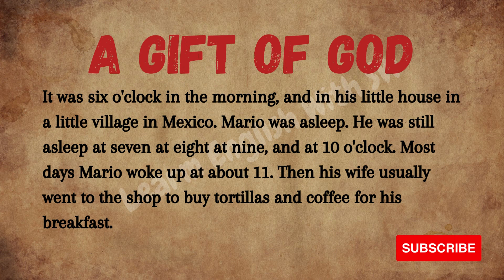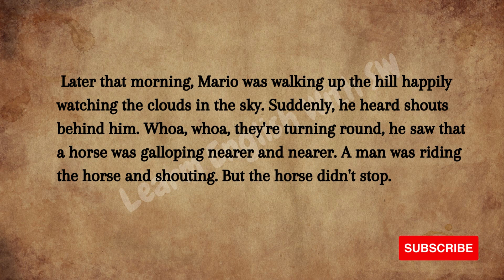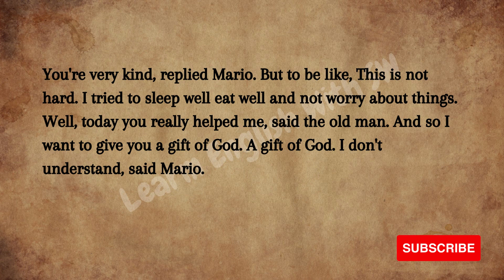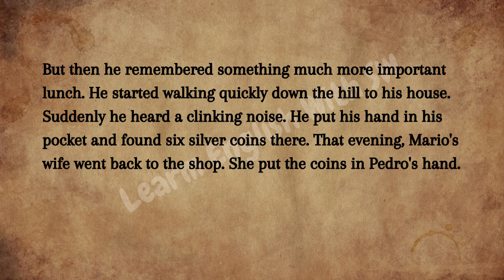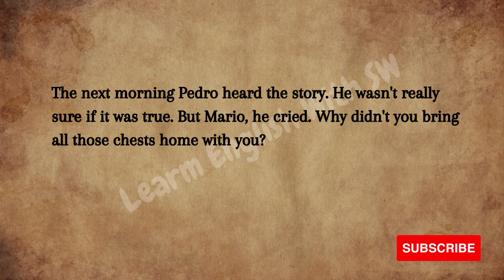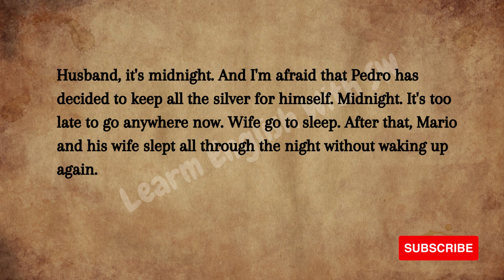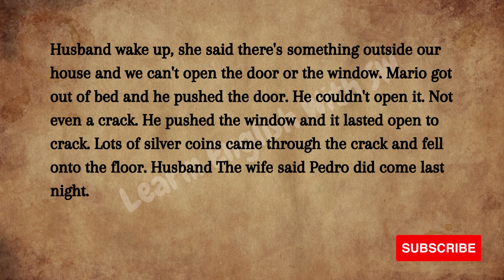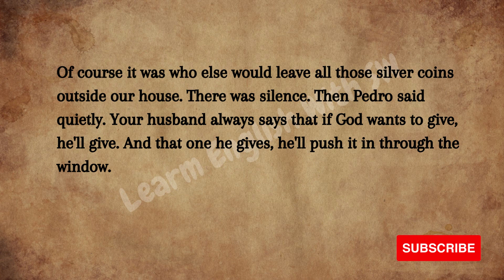A Gift of God। Learn English Through Story। English Speaking Practice | Level 10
A Gift of God। Learn English Through Story। English Listening Practice Improve English Through Story